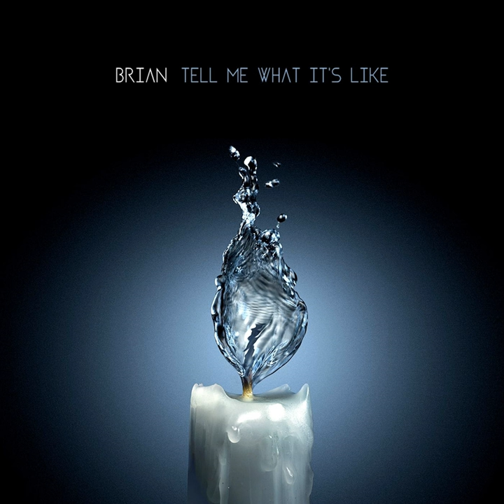Tell Me What It's Like (Bryan Reyes Betrayal Mix)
Tell Me What It's Like (Bryan Reyes Betrayal Mix) · Brian

Tell Me What It's Like